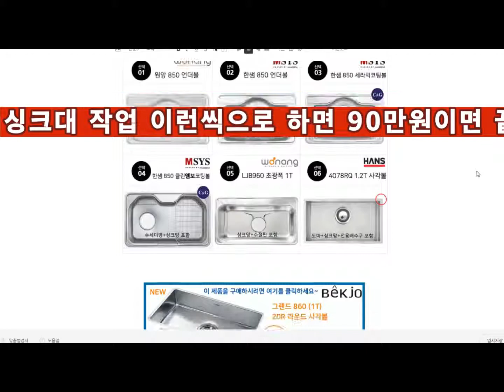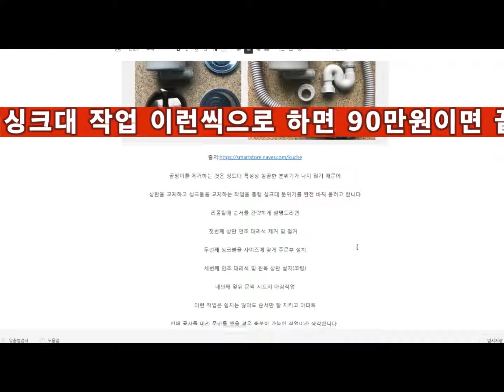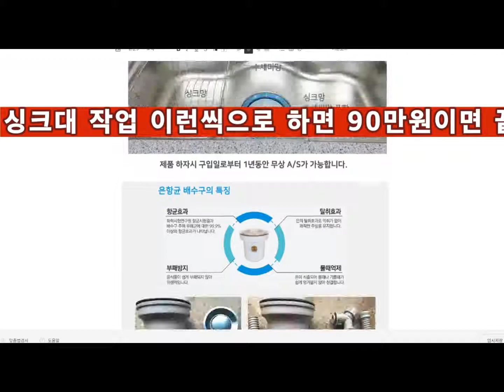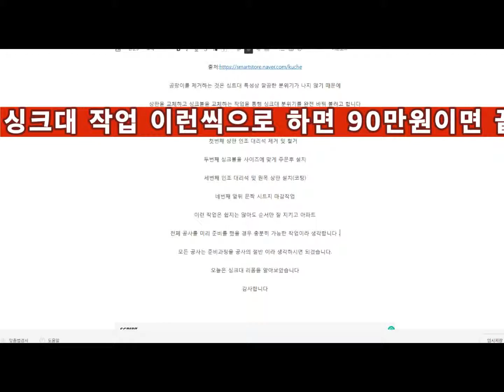싱크대 리폼하기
이렇게 하면 90만원이면 싱크대 완성...